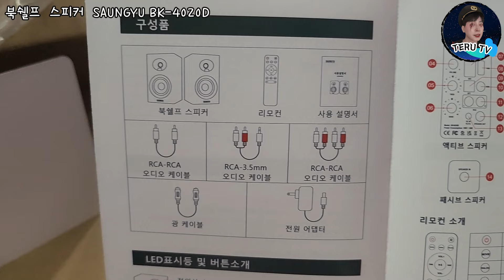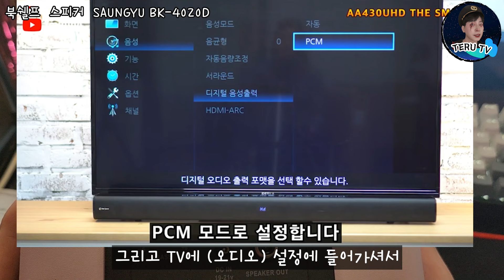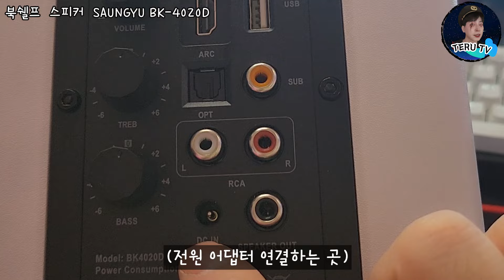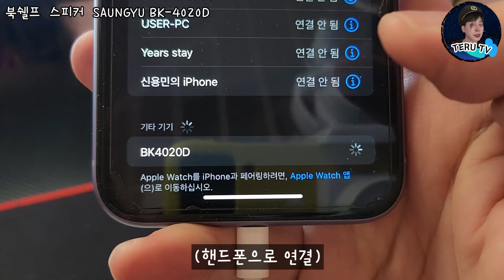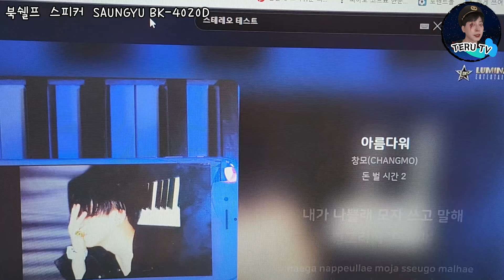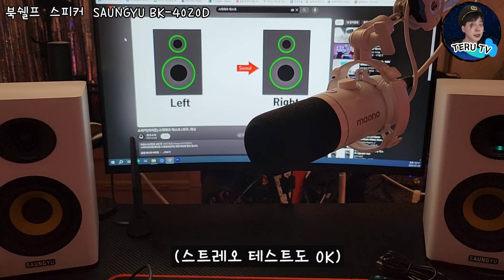이가격에 이사운드가 가능해? 10만원대에 역대급 가성비 북쉘프 스피커 (SAUNGYU BK-4020D)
해당영상은 제품을 제공받고 촬영한 영상입니다.

* 제품 구매링크 (SAUNGYU BK-4020D)

악기나 음악 장비가 필요할 땐 뮤지션마켓 !!